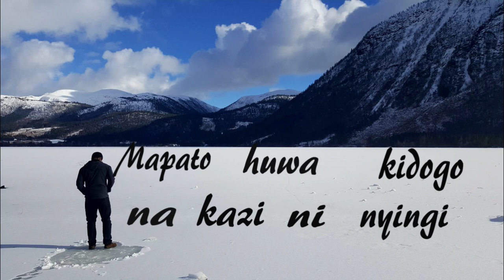Kuna Siku Mpya Kesho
Thought of sharing this inspiring song. It encourages one not to give up. There is a chance tomorrow to correct what did not go right today. Done a swahili version of Alf Prøysen's "Du skal få en dag i mårå".